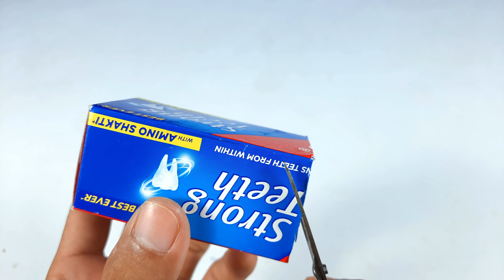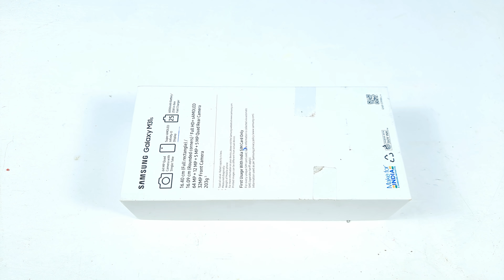How to Make a Tractor 🚜 From Colgate Box at Home | DIY DC Motor Colgate Tractor with Trolley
Hello,
In this video, I will show you How to make a tractor at home from colgate box. I will be using bo geared motor with 18650 2 cell battery and some old tires from rc cars.

3.7 Volt Rechargeable Battery Lithium Ion 1200 mah 1 x 18650 Single Cell Battery Holder
On/Off Rocker Switch
RC Rock Crawler Car
100W Glue Gun with Glue Sticks
9v Batteries and Connectors